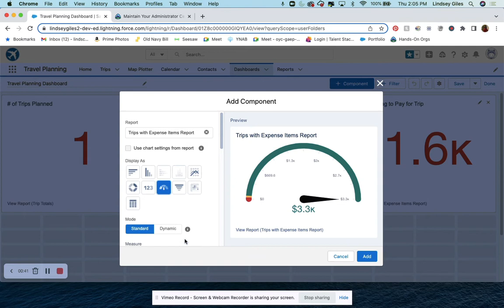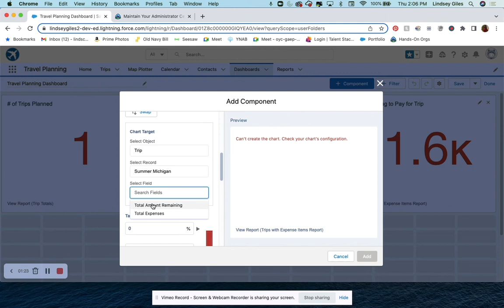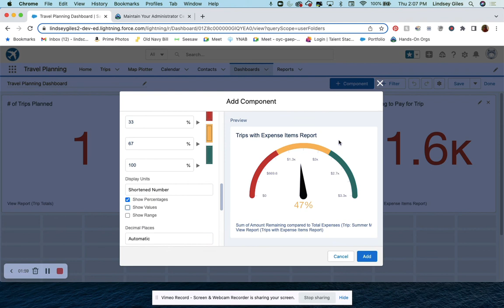Create Dynamic Gauge Chart in Salesforce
Spring '22 we have an update to Salesforce which makes it so your gauge chart on your dashboards is dynamic! I show how I use the dynamic gauge chart to visually show me what percentage of my trip I have paid for.